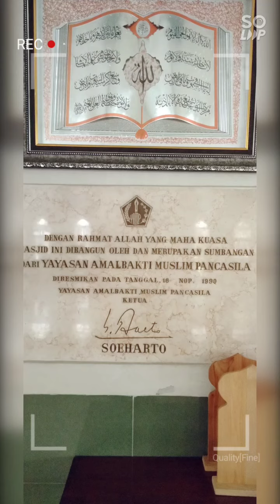Masjid Al Adil Komplek Kejaksaan Jl. Adhyaksa Lebak Bulus Cilandak Jakarta Selatan